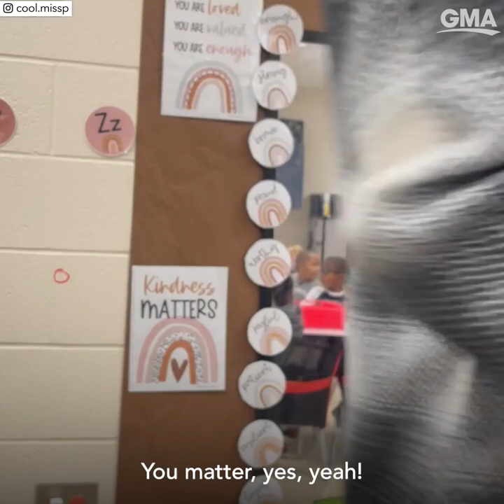Teacher's empowering 'mirror affirmations' inspire classroom and internet alike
Ms. Philips, known on TikTok as Cool Miss P., encourages her students every day to “be the best you that you can be.”